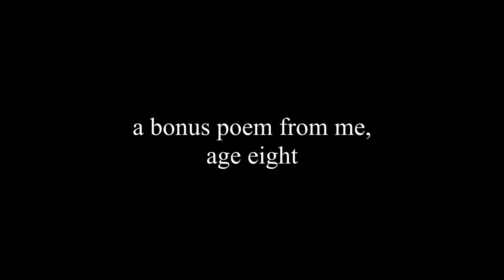Reading My Childhood Stories 2